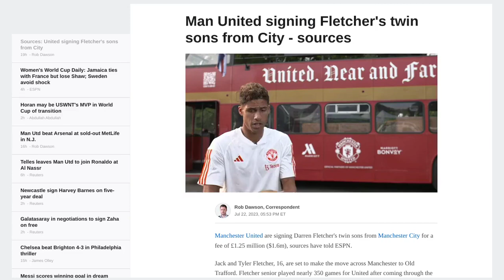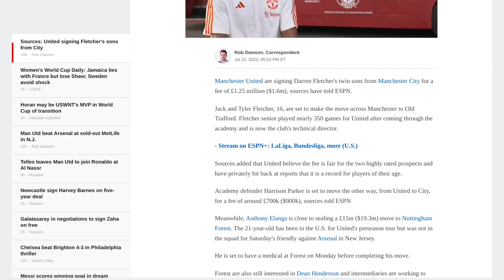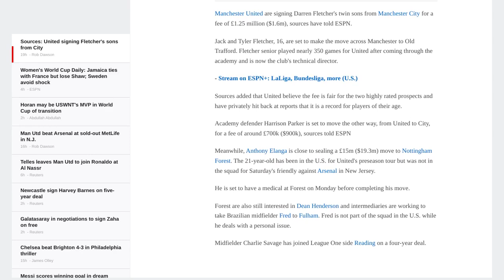Man United signing Fletcher's twin sons from City - sources - ESPN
play

Varane: Ten Hag showing he's not scared with captain decision (1:12)

Raphael Varane speaks about Erik ten Hag's decision to strip Harry Maguire of Man United's captaincy. (1:12)

Rob Dawson, CorrespondentJul 22, 2023, 05:53 PM ET

Manchester United are signing Darren Fletcher's twin sons from Manchester City for a fee of £1.25 million ($1.6m), sources have told ESPN.

Jack and Tyler Fletcher, 16, are set to make the move across Manchester to Old Trafford. Fletcher senior played nearly 350 games for United after coming through the academy and is now the club's technical director.

 **-Stream on ESPN+: LaLiga, Bundesliga, more (U.S.)**

Sources added that United believe the fee is fair for the two highly rated prospects and have privately hit back at reports that it is a record for players of their age.

Academy defender Harrison Parker is set to move the other way, from United to City, for a fee of around £700k ($900k), sources told ESPN

Meanwhile, Anthony Elanga is close to sealing a £15m ($19.3m) move to Nottingham Forest. The 21-year-old has been in the U.S. for United's preseason tour but was not in the squad for Saturday's friendly against Arsenal in New Jersey.

He is set to have a medical at Forest on Monday before completing his move.

Forest are also still interested in Dean Henderson and intermediaries are working to take Brazilian midfielder Fred to Fulham. Fred is not part of the squad in the U.S. while he deals with a personal issue.

Midfielder Charlie Savage has joined League One side Reading on a four-year deal.